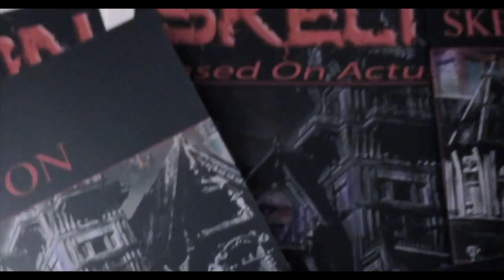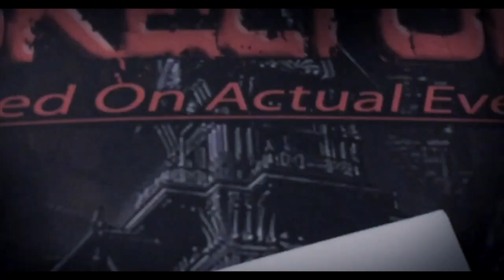SKELTON: Based on Actual Events